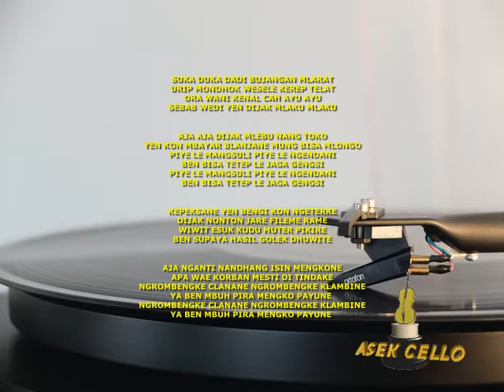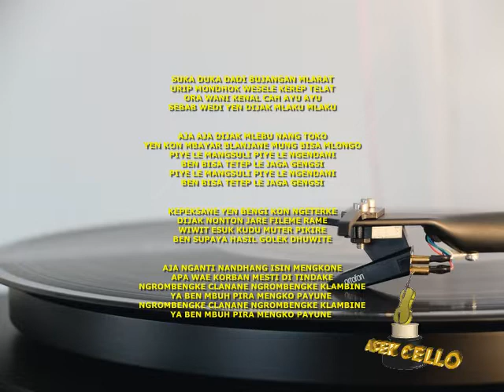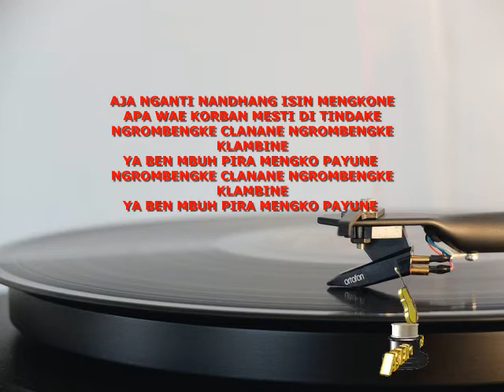Karaoke BUJANGAN MLARAT Cipt Is Haryanto